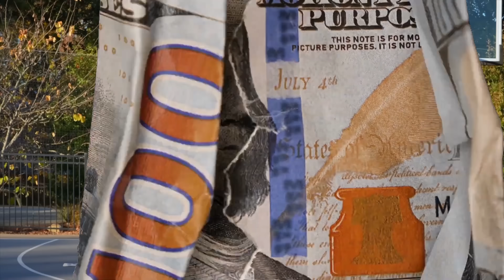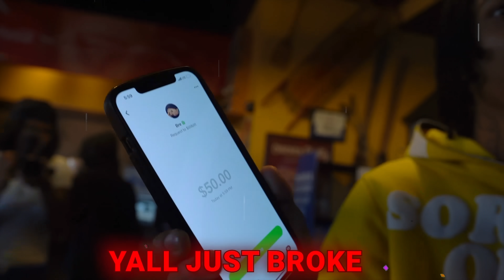BUS SPEED DATE!